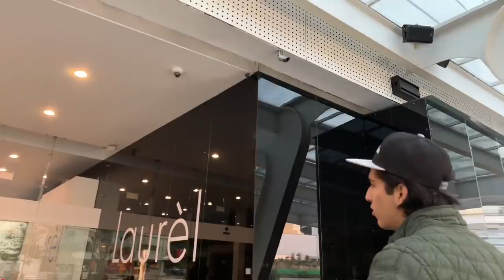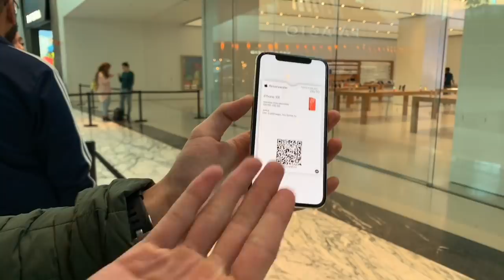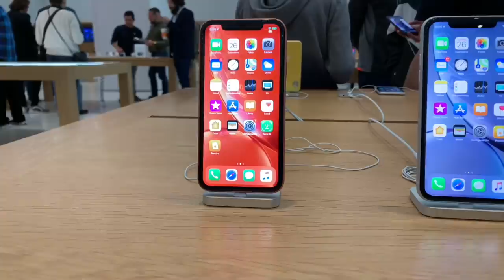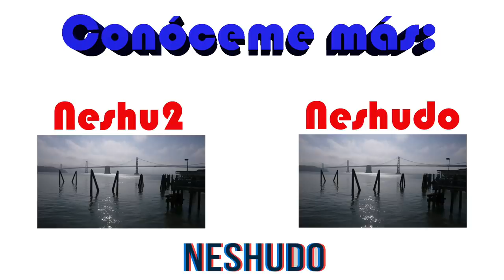Compré el primer iPhone XR de México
En esta ocasión les comparto mi experiencia comprando el primer iPhone XR de todo México.

¿Qué opinas?

* COMIDA GRATIS: Descarga Uber Eats y usa el código " eats-uberneshudo "

¡GRACIAS!